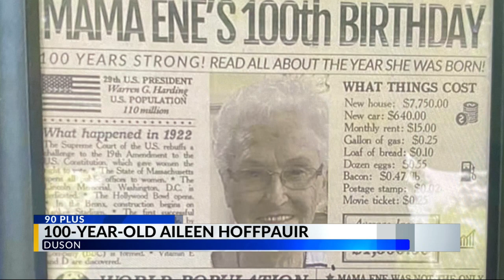"Be good people. Love everybody." Advice from Lafayette woman celebrating 100th birthday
Aileen Hoffpauir's 100th birthday party was a show stopper. She celebrated 100 years of life with well over 100 people.